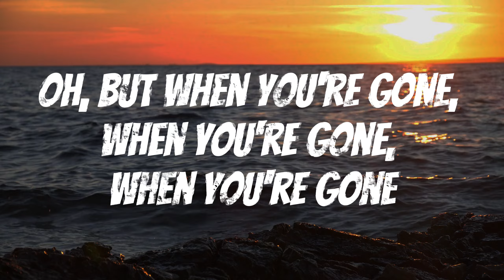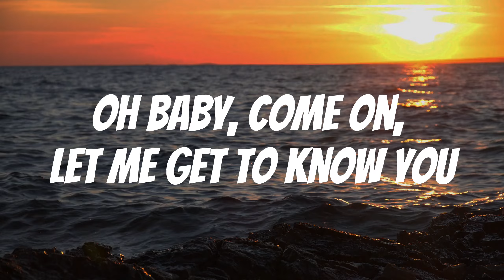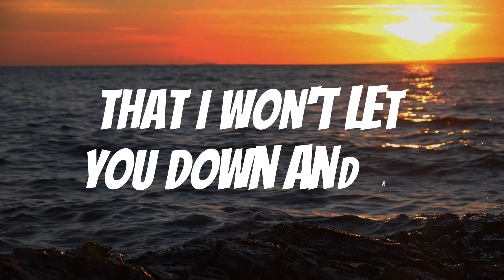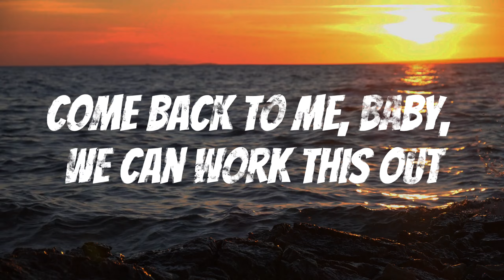Be The One - Dua Lipa (Lyrics/Letras) | TR Music Lyrics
🎵 Be The One - Dua Lipa (Lyrics/Letras)

Cantem muito e Divirtam-se !!!

Obrigado 😉